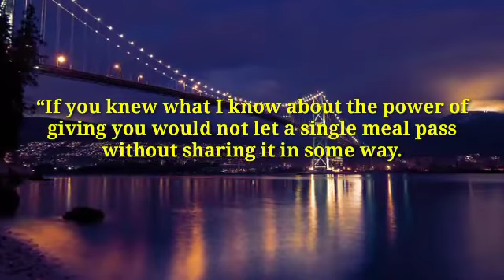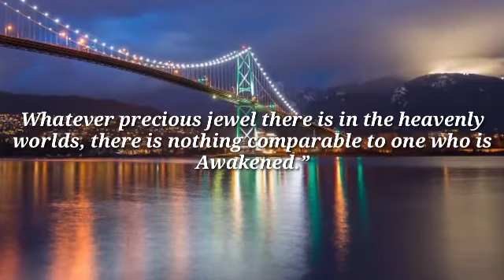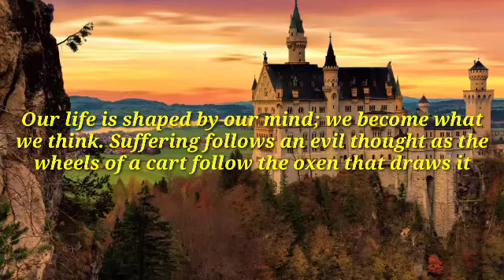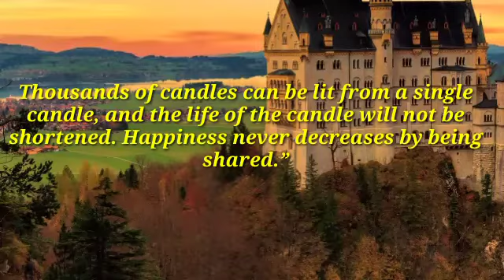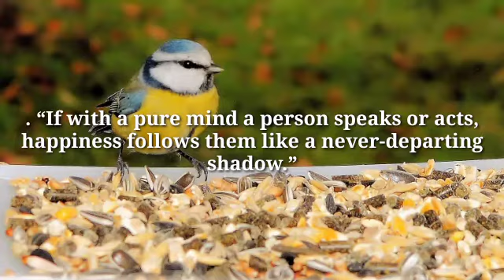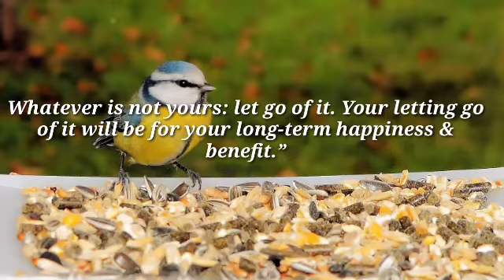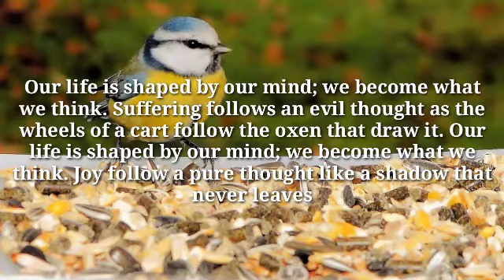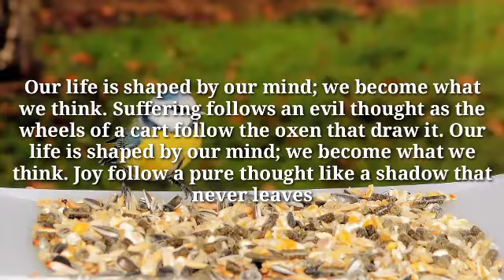Mindful Quotes of Buddha | Quotations with Meditational Music